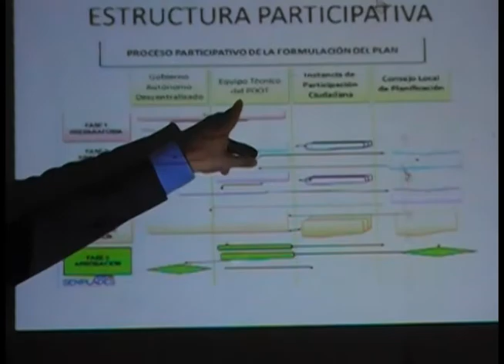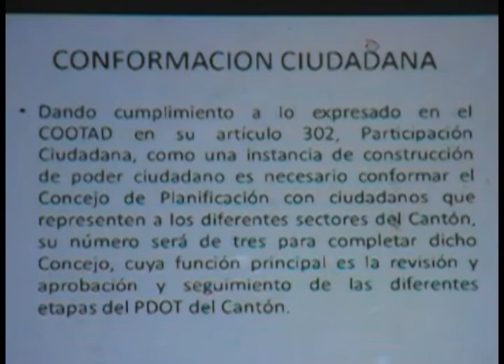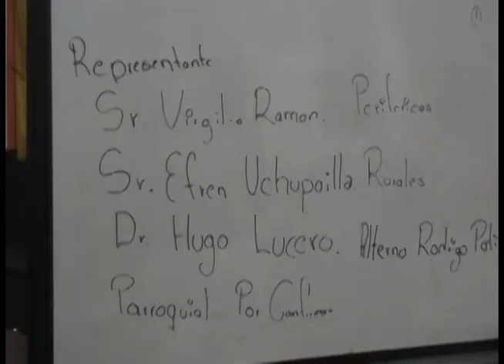Tres ciudadanos a Concejo de Planificación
El jueves 23 de octubre luego de la sesión ordinaria municipal,  se desarrolló una reunión en el palacio municipal con la finalidad de nombrar tres representantes ciudadanos para conformar el concejo ciudadano de planificación.
La nominación se dio mediante votación, y correspondió a  un representante del centro cantonal, uno de las comunidades periféricas y uno de las comunidades rurales.

Vicealcalde Rodrigo Coronel toma juramento a: Hugo Lucero, Virgilio Ramón y Hugo Uchupailla